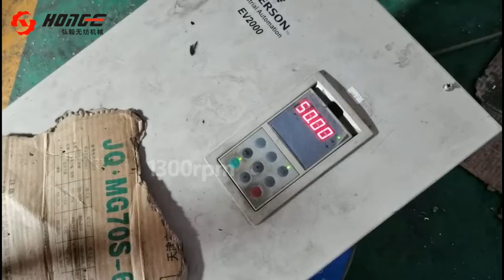High Speed Nonwoven Needle Punching Machine For Polyester Felt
High speed nonwoven needle punching machine for polyester felt from CHANGSHU HONGYI NONWOVEN MACHINERY CO.,LTD. The maximum speed can up to 1300rpm.